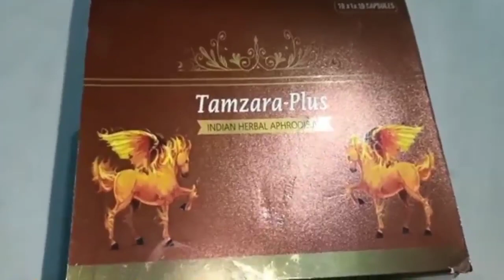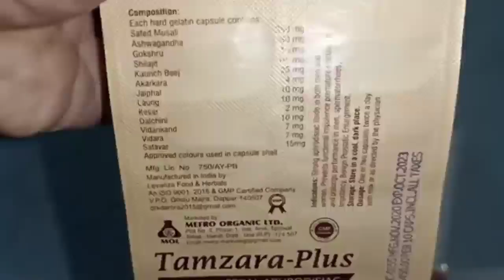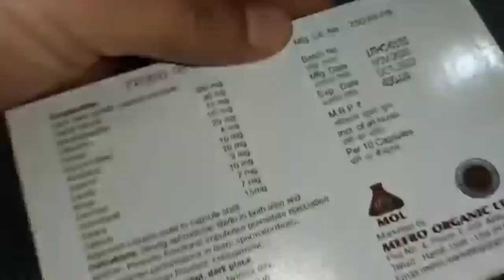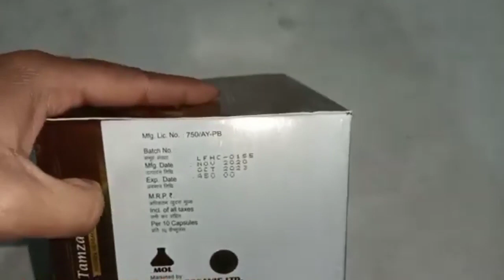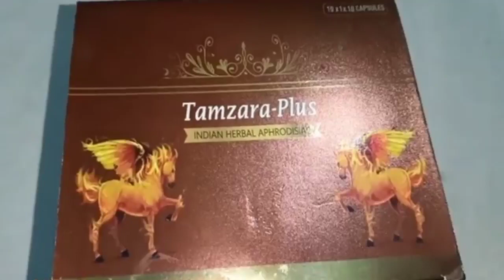Tamzara Plus Capsule Ke Fayde | Hindi Urdu | मर्दाना ताकत टाईमिंग मनी गाढा करें | Hakeem Abdul kadir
Tamzara plus capsule ke fayde
Tamzara plus capsule ke Benefits
Timing kaise badhaye
Mardana timing ke liye capsule
Timing ka capsule
Tamzara plus capsule in urdu
Virya gadha karne ka capsule
Tamzara plus capsule kaise kam karta hai
Tamzara capsule